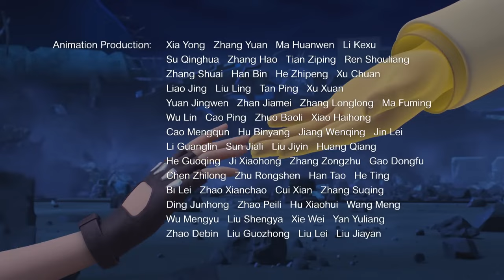SCREECHERS WILD S04E07, EBS, KBS, RTVE, ANTENA 3, BOLIVISIÓN & WAPA TV DE PUERTO RICO